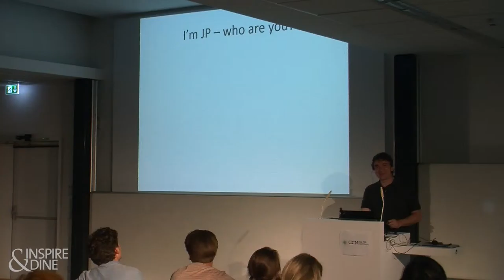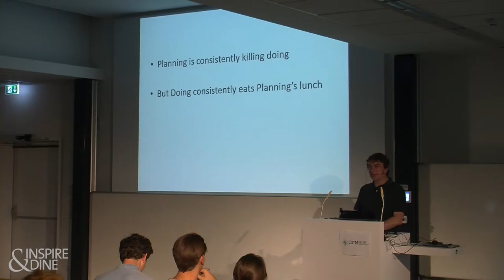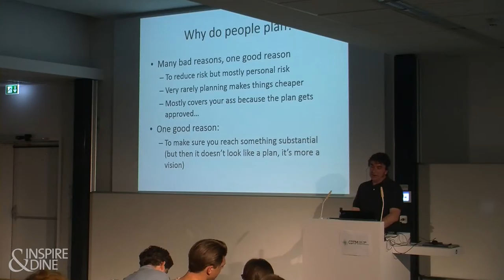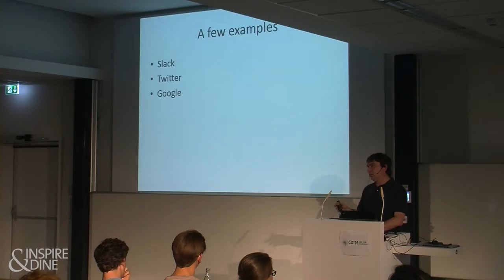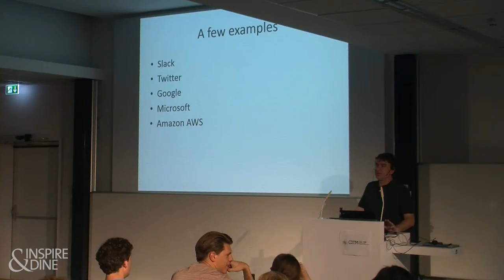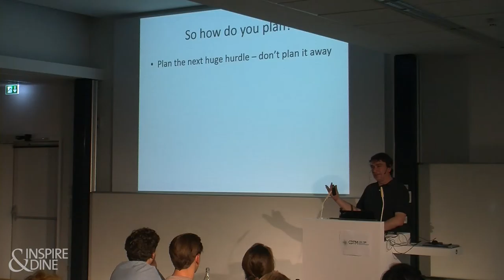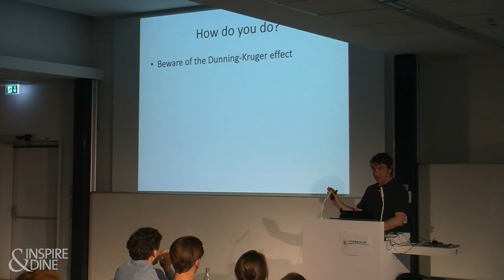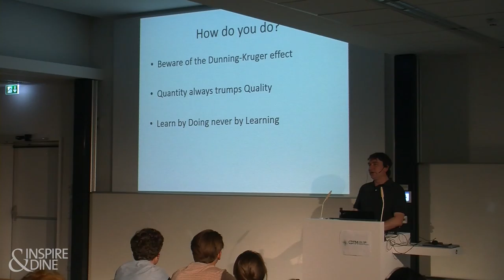Jean Paul Schmetz: Planning vs. Doing (Inspire&Dine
Jean Paul Schmetz, Chief Scientist of Hubert Burda Media and Xing Board member dedicates his talk to the key skills of entrepreneurship. Schmetz elaborates on the necessity of tackling problems head on, as opposed to planning solely to build alibis for the event of failure. The privilege of entrepreneurship is its resolution to tackle problems head-on – without accepting excuses. Failure builds character and experience, and quantity trumps quality, as quality will emerge with practice. Numerous company examples exist, where success came about by chance and not because of planning. With this in mind, Schmetz recommends to not spend too much time planning, but to learn by doing.

Inspire&Dine Talks provide an overview of what is going on in the CDTM environment and serve as a broad discussion forum between students, alumni, professors and partners of CDTM. Topics vary broadly from recent startup projects to experience reports shared by both industry representatives and students or professors.